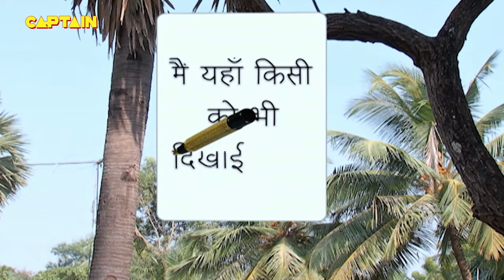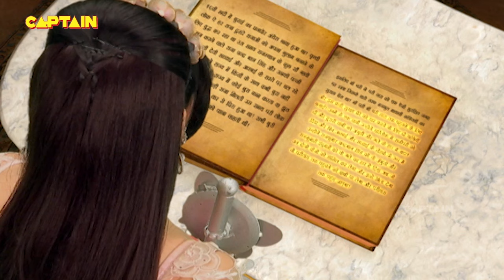Baalveer ( बालवीर ) Full Episode 361 || Dev Joshi, Karishma Tanna